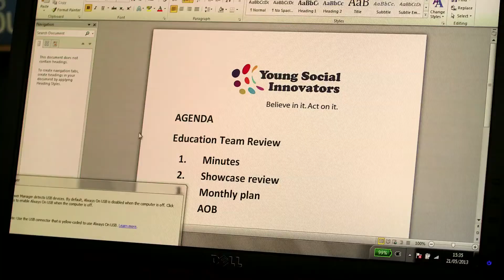Vodafone World of Difference: Louise Riordan - Part 2